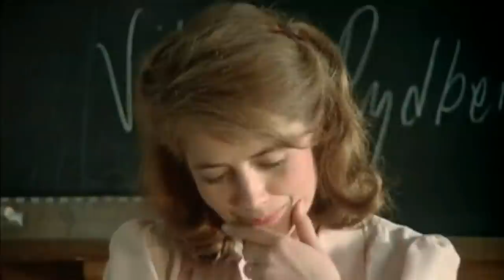Marika Lagercrantz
Marika Lagercrantz - Lust Och Fägring Stor(1995), Origen - Dance of the Clouds Pt.1 (1999) & Pt.2 (2017),